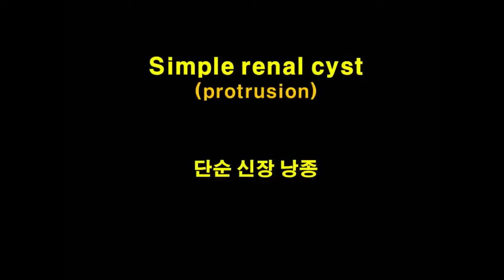Simple renal cyst_protrusion 단순 신낭종